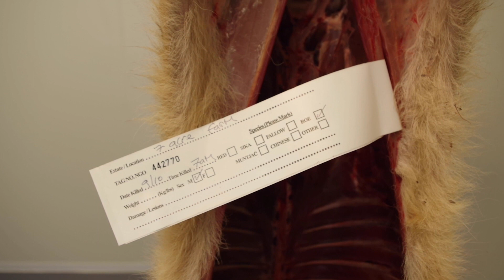Dartmoor deerstalking drama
Tom Davies of Dartmoor Deer Services is pulling on his stalking boots for the first time in months. He stood on a rusty nail and the infection means he has lost a toe. But that's not stopping the deer ravaging local wheat and corn crops. He has asked Ollie Williams from neighbouring Cornwall to come and see if they can reduce numbers. Find out how they get on.